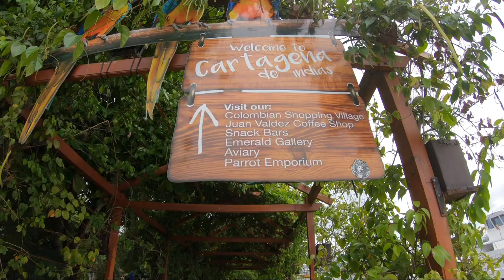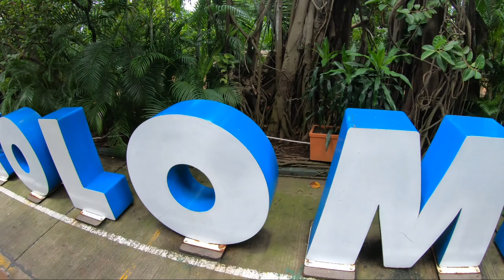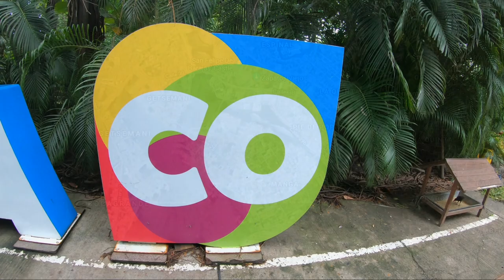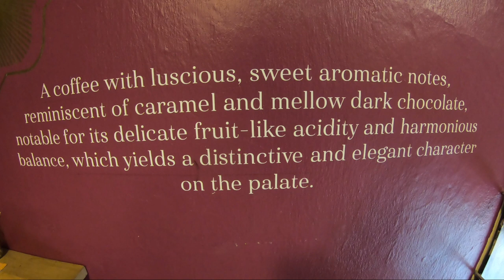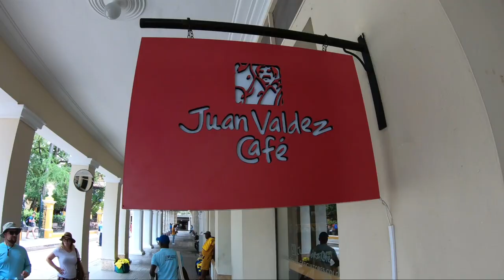Colombia \\ COFFEE Tasting & STREET FOOD in Old Town CARTAGENA // VLOG#140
Our stop in Colon Panama was shortened due to security concerns in the area around the port but we more than made up for that when we reached the gorgeous historical city of Cartagena Colombia.  It took no time at all for the people, architecture and charm of Old Town Cartagena to capture our hearts...and we haven't even mentioned the amazing street food and variety of exotic birds flying around!   Have we left anything out?  Colombia...Cartagena...Ah!  COFFEE!!  We of course can't pass up the chance to do a coffee tasting in one of the premier coffee shops in Cartagena.  We order the same coffee prepared with different methods and are pleasantly surprised with the results.  We will definitely have to come back to the gorgeous country.